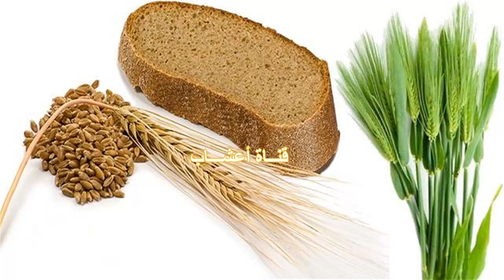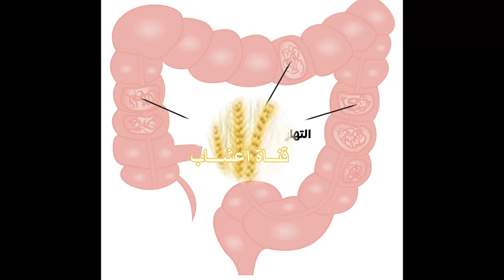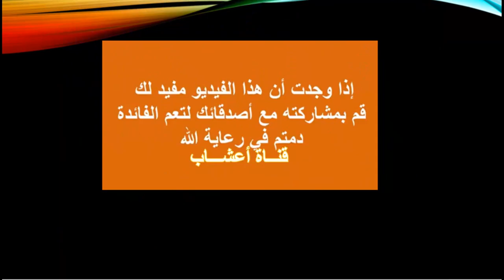الشعير ، و فوائد مغلي الشعير الصحية للانسان و طرق تحضيره .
الشعير من المحاصيل الحقلية المعروفة منذ القدم، واستُخدم كغذاء ودواء بسبب فوائده الصحية الكبيرة للجسم، وهو من النباتات المتوفرة بكثرة وتكلفتها قليلة، ومغلي الشعير مشهور بفوائده الكبيرة لمرضى السكري ويخلص الجسم من الحصوات، وخصوصاً حصى الكلى وله العديد من الفوائد الأخرى، ويفضل تحضير مغلي الشعير منزلياً والتقليل من شراء  شراب الشعير الموجود في السوق الذي يحتوي على السكر والنكهات.
وسنذكر لكم طريقة تحضير مغلي الشعير والمقادير
لمشاهدة فيديو : مرض حساسية القمح مرض سيلياك، اسبابه واعراضه وهل يمكن الشفاء منه؟
يوجد للمرض مسميات أخرى وهي: (إسهال المناطق الحارة) والحساسية المعوية للجلوتين، وتعد حساسية القمح  أحد أمراض المناعة الذاتية التي فيها يهاجم الجسم نفسه.
حساسية القمح (مرض سيلياك) هي حالة مرضية مزمنة تصيب الأمعاء الدقيقة وهي عبارة عن حساسية دائمة ضد بروتين الجلوتين الموجود في القمح والشعير والشوفان. وبعض المواد الاخرى كالأطعمة المعلبة
وعندما يتناول المريض الأطعمة المحتوية على الجلوتين فإنها تلحق الضرر بالزوائد المعوية ( بروزات إصبعية الشكل تبطن الأمعا، الدقيقة) الموجودة في الشخص المصاب. يتضمن الفيديو:
أعراض المرض ؟
والعوامل التي تزيد من احتمالات الإصابة بالمرض
وهل يوجد علاج لحساسية القمح  او للحساسية المعوية للجلوتين؟
 وأهم الأطعمة التي تحتوي على مادة الغلوتين الضارة
وأهم النصائح التي يمكن أن تساعد المريض على مجابهة المرض